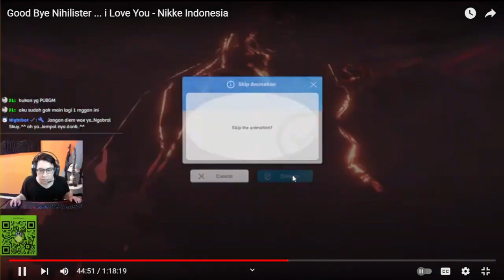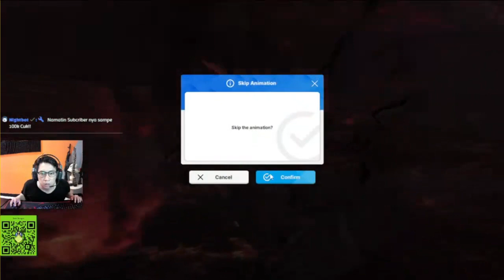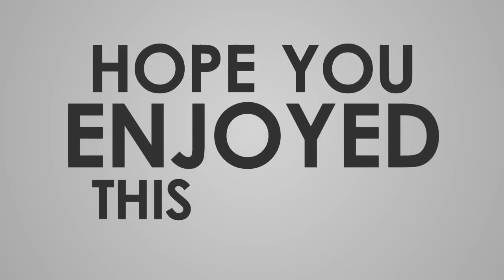MELAWAN BOSS NIHILISTER TANPA LITER - GODDESS OF VICTORY: NIKKE INDONESIA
nightbot commands:
!spec
!jadwal
!servertof